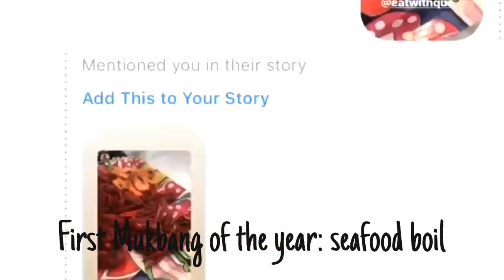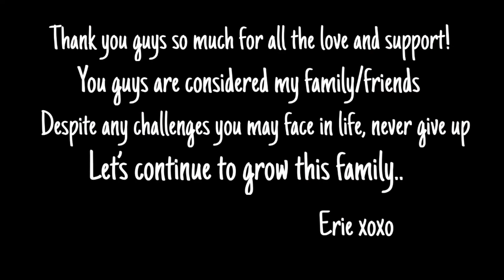HERE’S TO 2019 | ERIE’S LIFE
Before you read this..comment what was your favorite video from me this year! Hey guys, in today’s video I’ll be sharing with you guys a recap for 2019. This is the last video of 2019 and I wanted to make it special and memorable. You may have to watch it more than once or pause throughout the video because I didn’t want to make it to long. Today’s video is something really different. I’ve never done a sentimental or emotional video like this before. This is actually one of my favorite videos I’ve ever edited. It took me about a few days to get it how I wanted. Short, simple, sweet, yet memorable. Despite all the challenges we may face in life, never limit yourself. Always dream big and be ambitious with the things you want in life.

Participate on Instagram for a chance to be shouted out in my monthly favorites
If you guys made it this far comment: what was your favorite video I did this year!